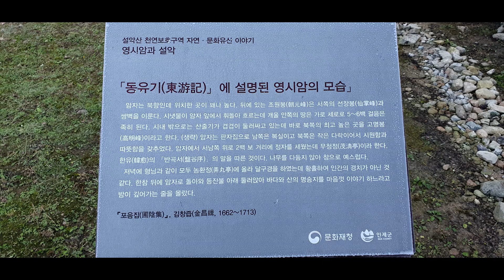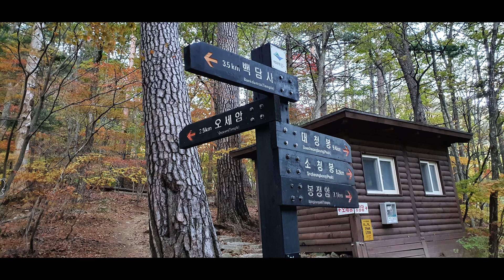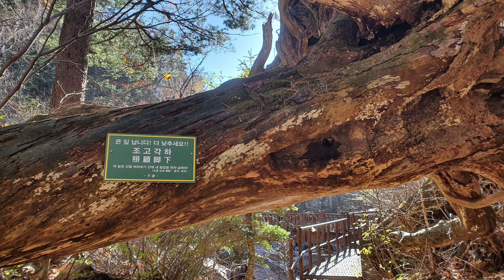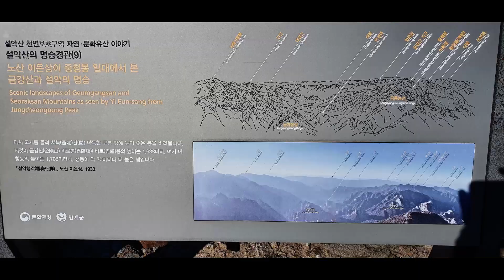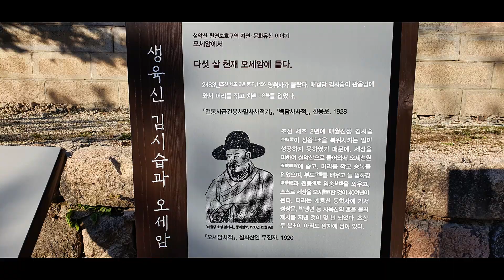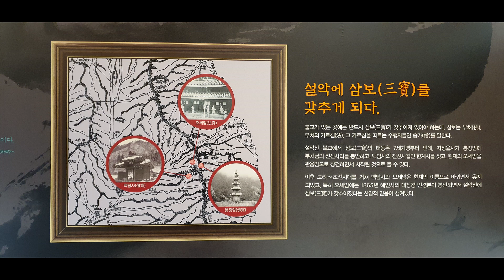[nss-등산-016] 설악산 사찰 탐사 코스(백담사-영시암-봉정암-오세암 코스)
# 봉정암 # 오세암